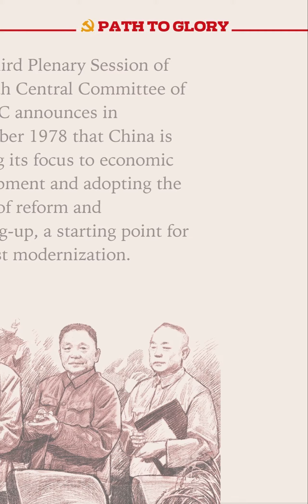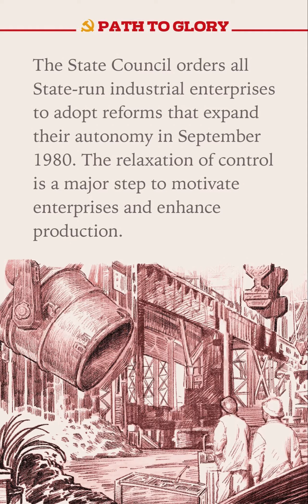CPC key moments 100 years 1976 1980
Soon after the end of the “cultural revolution” (1966-76), which had caused the biggest loss to the Party, the country and the people since the founding of the PRC, the CPC put forward new "Reform and Opening Up" policies and launched political reforms for China’s integrated development.